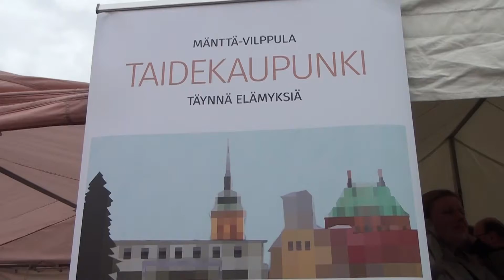Kesä-Esa 2015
Kaupunginjohtajan kesätervehdys 26.6. toritapahtumasta.